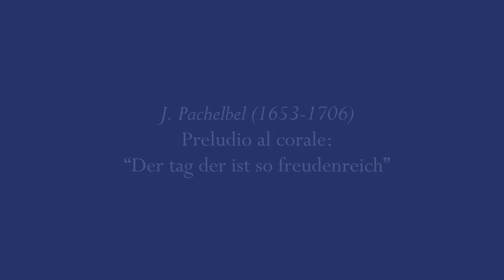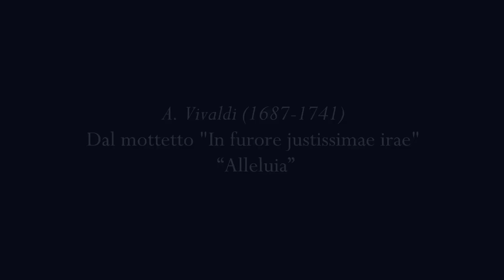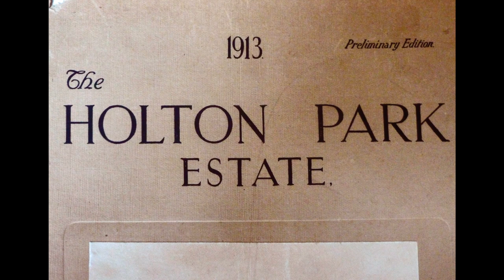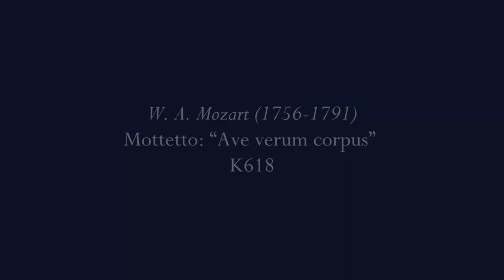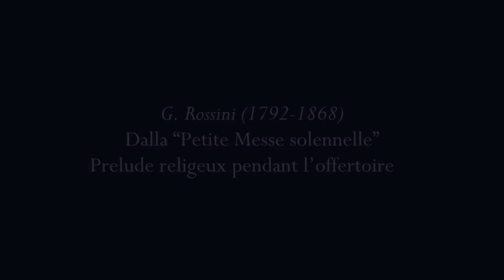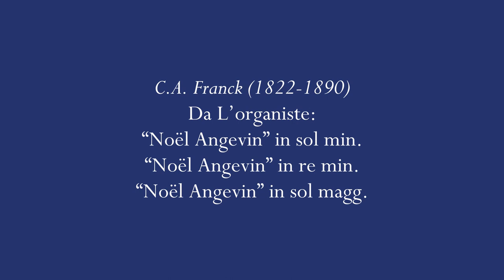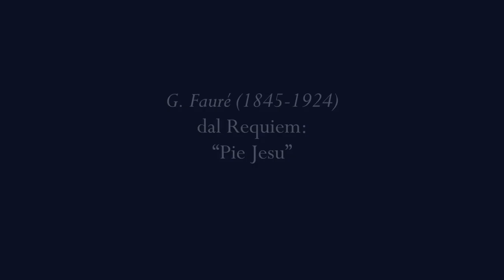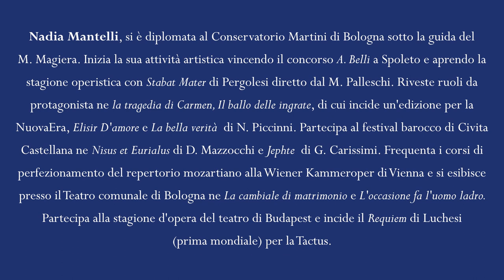Concerto per soprano e organo a S. Rocco di Boretto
Nadia Mantelli, soprano
Simone Serra, organo